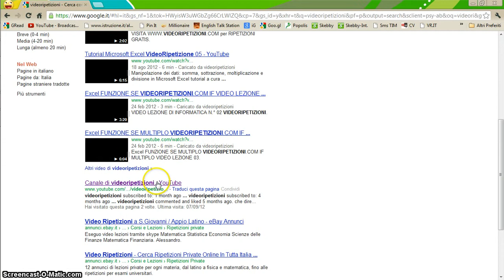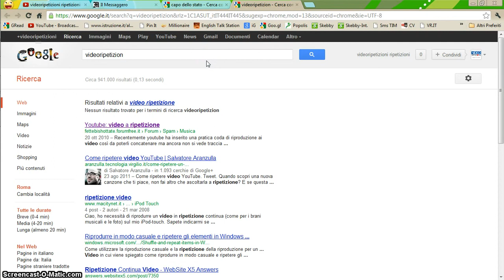Video Tutorial 06- Imparare il Browser Google CHROME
Argomenti Trattati in questo Video:
- TRUCCO per ricerca rapida in Chrome

- Introduzione del Browser Google Chrome
- Come scaricare gratis Google Chrome
- Installazione e Primi Passi
- Come Creare un Account Google
- Che cosa è la Sincronizzazione ed i suoi vantaggi
- TRUCCO per Creare Utenti Multipli: un grande vantaggio
- Tasti Rapidi e "carrellata" delle VArie Funzioni
- Estensioni, Temi e Personalizzazioni
- TRUCCO per la Ricerca Rapida
- Gestione delle Applicazioni
- Chrome Web Storage
- Google Play
- Compilazione Automatica
- Gestione delle Schede
- "Scorporamento" ed Apertura Nuove Schede
- Gestione dei Preferiti (Segnalibri)
- Salvare, Esportare, Importare i Siti Internet Preferiti
- TRUCCO per Preferiti
- Eliminare i Preferiti
- TRUCCO VideoRipetizioni BONUS
- Come Aggiornare Chrome in 2 Click!
- Che cosa è la Cronologia delle PAgine Internet
- Gestione ed Eliminazione dello Storico delle Pagine
- Navigazione in Incognito (Anonima): Come non Lasciar nella Cronologia dei Siti Internet Visitati
- Google Instant, Attivazione e Disattivazione, Vantaggi e (pochi) Svantaggi
- Task Manager, Gestione delle Risorse, Monitoraggio della Memoria RAM, CPU, Rete, etc. del Browser Chrome